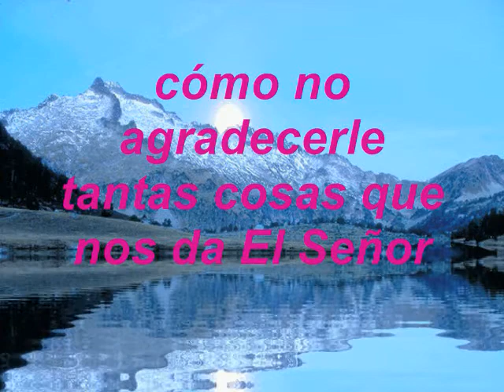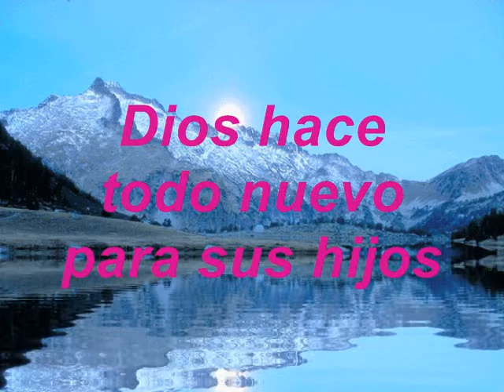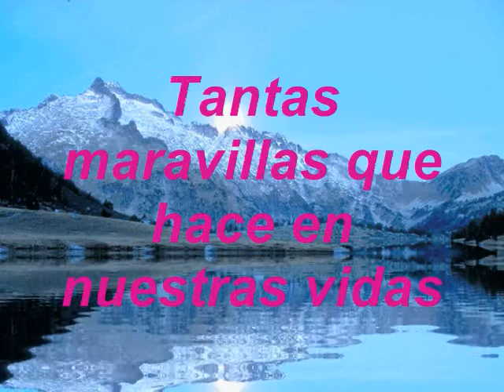Dios Hace Todo Nuevo